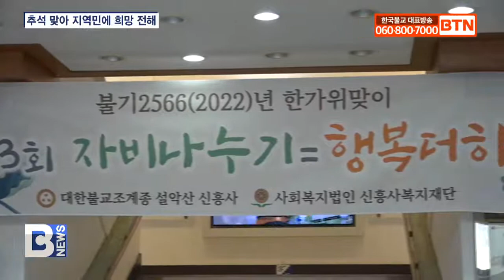[BTN뉴스] 설악산 신흥사, 속초 350세대에 ‘추석나눔’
〔앵커〕

설악산 신흥사가 코로나19로 경제활동에 어려움을 겪고 있는 속초 시민들에게 자비의 손길을 내밀었습니다. 추석을 앞두고 350여 세대에 3천5백만 원 상당의 물품을 전달했습니다. 현장에 최승한 기자가 다녀왔습니다.
〔리포트〕

설악산 신흥사와 신흥사 복지재단이 민족 대표 명절 추석을 앞두고 어제 속초시청에서 ‘자비나누기=행복더하기’ 나눔 행사를 개최했습니다.

코로나19 여파로 최소 인원만 동참해 진행된 행사에서 지역 내 350세대에 상품권과 쌀, 과일 세트 등 3천 5백만 원 상당의 물품을 전달했습니다.

신흥사와 복지재단은 “비록 작은 정성이지만 이번 선물이 이웃들에게 기쁨이 됐으면 좋겠다”며 나눔 행사에 대한 소회를 밝혔습니다.

무문스님 / 신흥사 부주지
(코로나와 경기침체로 어려운 시기에 신흥사 사부대중과 신흥사 복지재단에서 조그만 정성을 준비했습니다. 힘들고 어려운 소외된 이웃들에게 행복이 전해졌으면 하는 마음입니다.)

이병선 속초시장도 시에서 지원하지 못하는 곳까지 자비를 베풀어준 신흥사에 시민을 대표해 감사의 뜻을 전했습니다.

이병선 / 속초시장
(코로나19로 인해 어려움과 고통을 겪고 있는 우리 시민들에게 한줄기 큰 광명이 될 것으로 생각합니다. 한가위를 맞이해 우리 시민 여러분들 더욱 더 건강하고 행복한 한가위 되시길 기대합니다. 감사합니다.)

신흥사와 신흥사 복지재단은 지난 2007년부터 총 43회에 걸쳐 도움이 필요한 이웃들에게 자비나눔 물품을 전달하며 지역 내 복지를 위해 꾸준히 노력하고 있습니다.

BTN NEWS 최승한입니다.